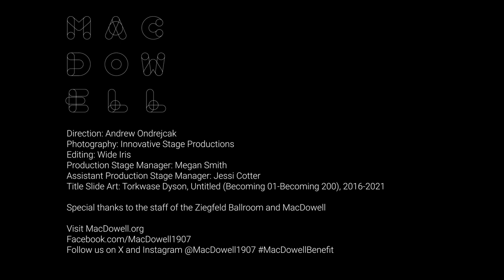Adam Pendleton Presents Fairfax Dorn with the fourth annual Marian MacDowell Arts Advocacy Award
Special guest and conceptual artist Adam Pendleton presented Fairfax Dorn with the award during MacDowell's 2023 National Benefit, speaking about her life-long commitment to supporting and centering artists’ needs. The evening celebrated Dorn for her significant support of artists and raised more than $750,000 in funds to provide critical operating support for the 300 artists that come to MacDowell each year from all corners of the globe.